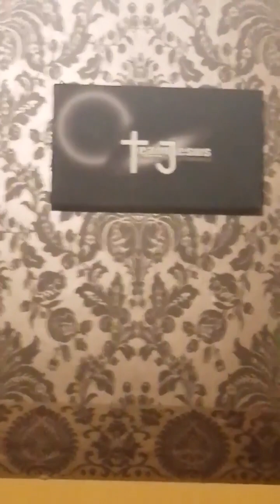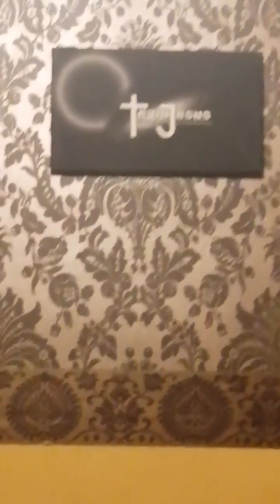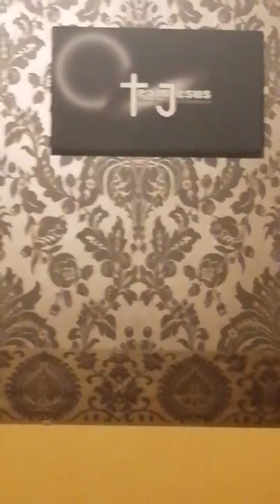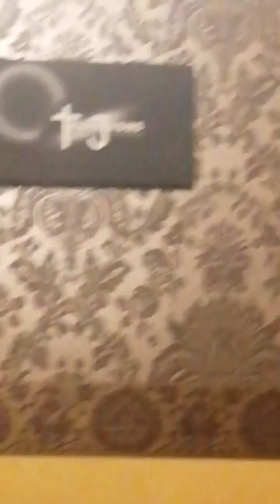Team Jesus U K New Years Message